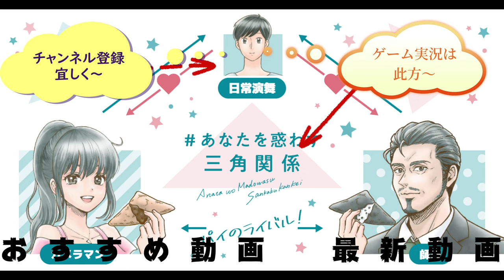ステンレス製の溶けない氷使ってネスレのアイスコーヒーを飲もうとしたら残念な結果に……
ネスレのアイスコーヒーをステンレス製の溶けない氷を使って作ろうと思ったのですが、何か残念な結果になってしまいました……改善が必要ですね……